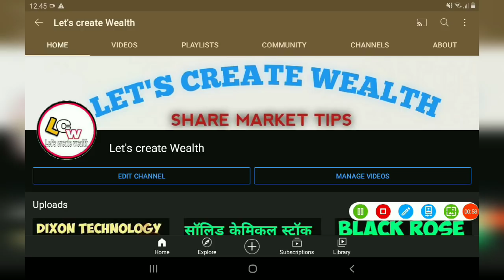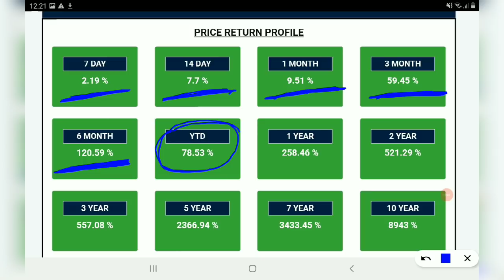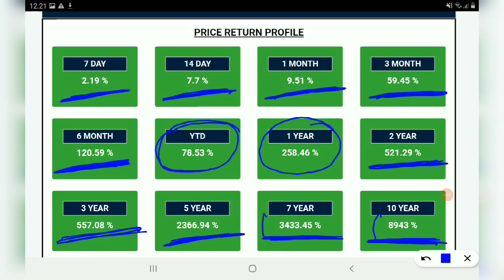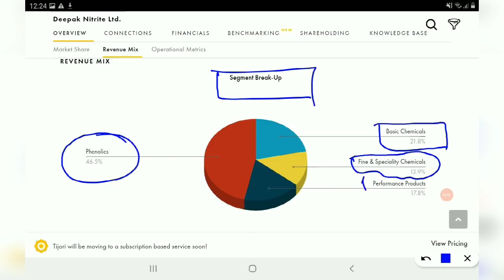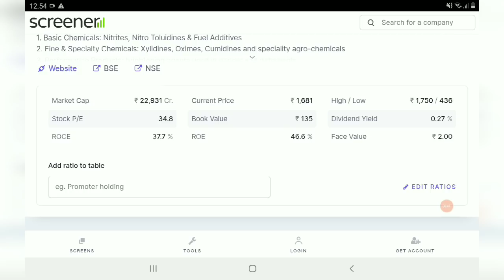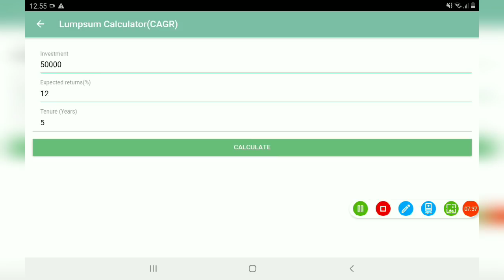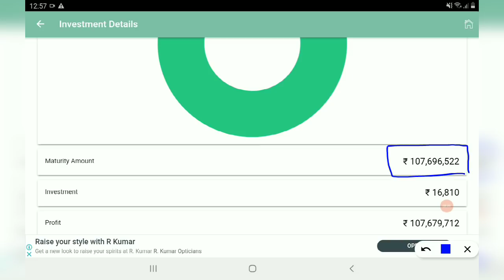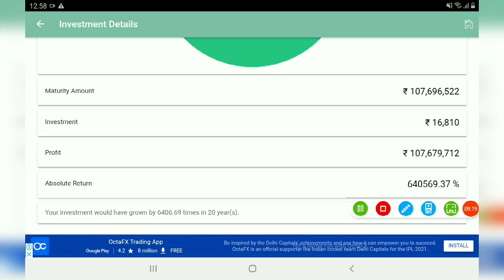Deepak Nitrite अभी बहुत जान बाकी हैं, मात्र 10 शेयर 16810 के Buy कर लो 10 करोड़ 76 लाख की रकम बनेगी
AFFLE INDIA@1538

IRCTC@1368

BAJAJ FINANCE@1829

DEEPAK NITRITE@491

INDIAMART@2299

 NAVIN FLUORINE@1435

BAJAJ FINSERV@4407

BERGERPAINT@464

HDFC LIFE@501

RELAXO FOOTWEAR@635

SAFARI INDUSTRIES@356

SRF LTD@3593

HLE GLASSCOAT@1523

AFFLE INDIA@1538

IRCTC@1368

BAJAJ FINANCE@1829

DEEPAK NITRITE@491

INDIAMART@2299

 NAVIN FLUORINE@1435

BAJAJ FINSERV@4407

BERGERPAINT@464

HDFC LIFE@501

RELAXO FOOTWEAR@635

SAFARI INDUSTRIES@356

SRF LTD@3593

HLE GLASSCOAT@1523

letscreatewealth My all videos for the knowledge purpose of stock market and investment before any kind of investment please take the opinion from your financial adviser because I m not SEBI register and the purpose of this channel to invest In market for long term prospect for health wealth।।

AFFLE INDIA@1538

BAJAJ FINANCE@1829

DEEPAK NITRITE@491

INDIAMART@2299

 NAVIN FLUORINE@1435

BAJAJ FINSERV@4407

BERGERPAINT@464

HDFC LIFE@501

RELAXO FOOTWEAR@635

SAFARI INDUSTRIES@356

SRF LTD@3593